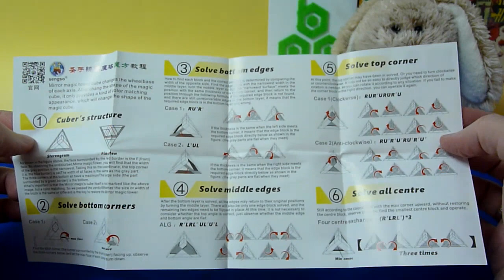UNBOXING SENGSO HALPERN MEIER PYRAMINX MIRROR | CUBOS DE RUBIK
Desempaquetado de la nueva pyraminx mirror de Sengso, en realidad un Halpern Meier con unos bonitos stickers plateados con textura que le da orientación a los centros. Espero que os guste!